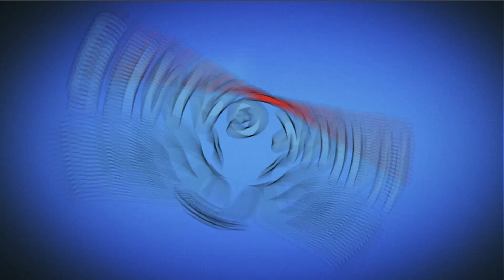Cut The Rope: Time Travel - Level 9-6 [Asian Dynasty] 4 Stars Walkthrough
~~ Hawk Games